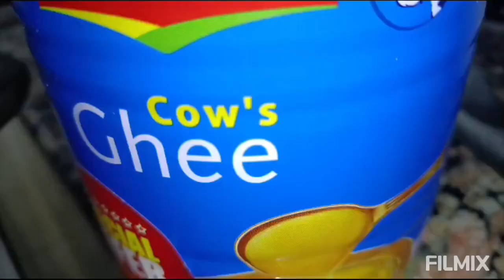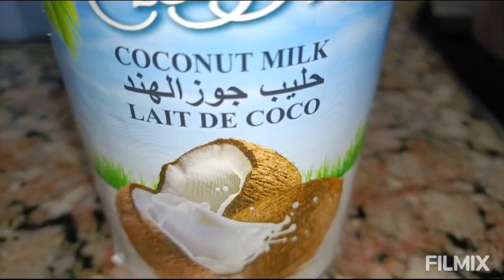Cooking Beef Curry and Broccoli 🥦